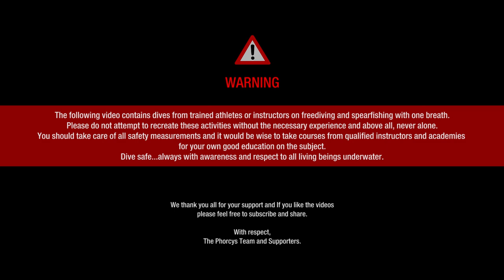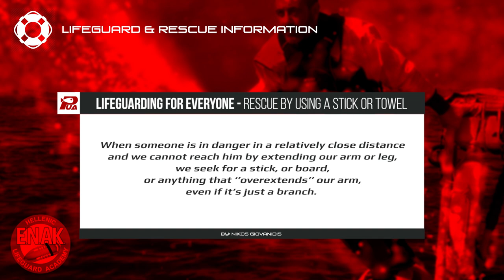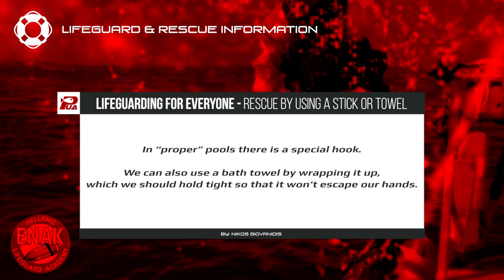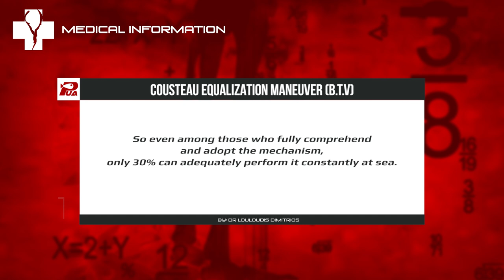🐟 PHORCYS Spearfishing Worldwide Videos 🌍 #184 - Underwater Activities 2020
✊Spearfishing Worldwide🌊
Spearos: Manolis Mourikis, Sakis Tsonis and George Trakis.

Special thanks to:

ELXIS Trailers
INDIGO Marine
SUUNTO Hellas
BLEUTEC Spearguns
XT DIVING PRO Diving Equipment
PATHOS Spearguns
KM DIVE Accessories
KAMAX Shafts
SONY Actioncams
EVAL Marine
ENAK Lifeguard Academy
KALUNA Freediving
IGLOO Coolers

With respect,
PHORCYS TEAM